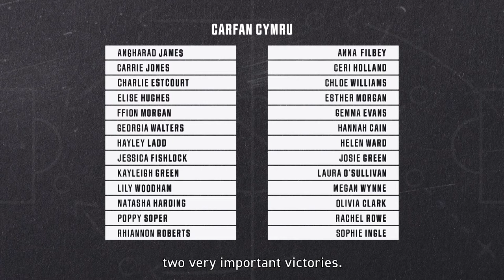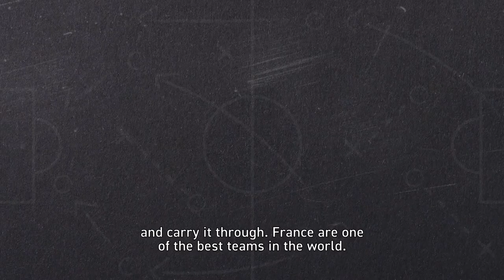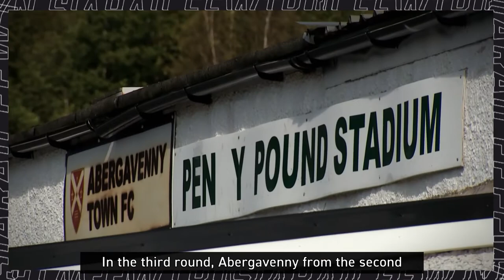Gwennan a Sioned yn Siarad Ffwtbol: Pennod 4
Pennod newydd sbon o Gwennan a Sioned yn Siarad Ffwtbol 🤩

Sylw i bopeth sy'n digwydd o ran gêm y merched yng Nghymru, gan gynnwys y gemau hollbwysig yn erbyn Slofenia ac Estonia, Cwpan Merched Cymru a'r gêm ddomestig.
The latest episode of Gwennan a Sioned yn Siarad Ffwtbol is here!

Gwennan Harries and Sioned Dafydd return to discuss all things Women's football in Wales, including the forthcoming internationals 🆚 Slovenia and Estonia, the FAWWomensCup plus the domestic game in Wales.